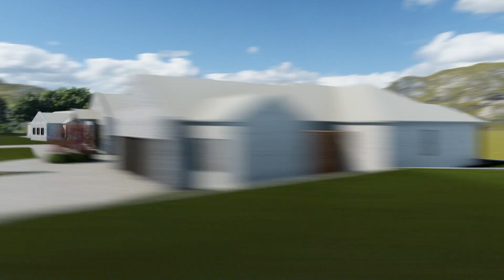Exploring Sydney's Contemporary Barn House: Where Luxury Meets Family Living. | NSW | Australia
Turrell Building is set to begin the construction of a beautiful Contemporary Barn House, a model of modern design that beautifully combines luxurious features with the warmth of a family home. The residence is designed to be in harmony with its lush surroundings, showcasing architectural beauty and natural elegance. Natural materials such as rich hardwoods and fine stone will be used, ensuring the home connects with the outdoor environment while presenting a modern and elegant appearance.
We can't wait to share the progress of this remarkable project with you.

 / turrellbuil.  .

 / turrellbuilding

Address: 3/362 Galston Rd, Galston NSW 2159